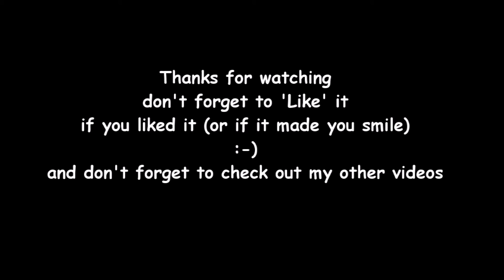KSP flying a Stearwing and testing it's stall speed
Testing the stall speed of the Stearwing A300 ended up taking a dip in the sea !!